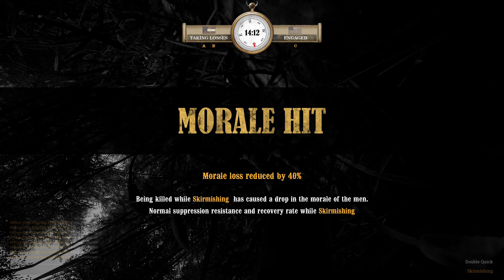Wheatfields - War of Brothers 9/1/2024 [7thLA]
Wheatfields, round 1 of the War of Brothers event for September 15th, 2024. 1stLt.Citizen led us through the fields. If you want to join the 7th Louisiana, fall into the ranks of our discord server. If you ain't 7th, you ain't sh*t.
-QMSgt.TH3DUCKSTER

0:00 The March to War
3:00 Confederates Breaking & Yankees Taking Losses
11:55 Confederate Last Stand
12:15 I Ain't Quittin' You
16:25 Battle Report